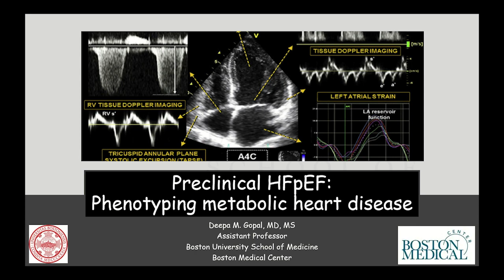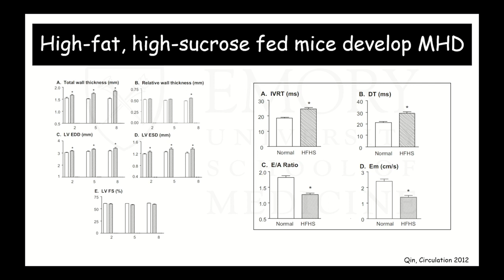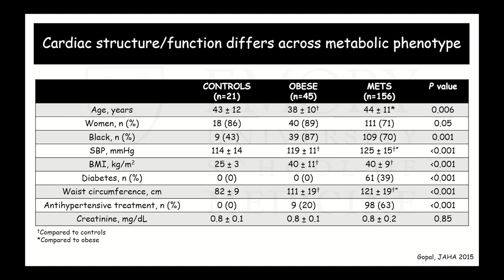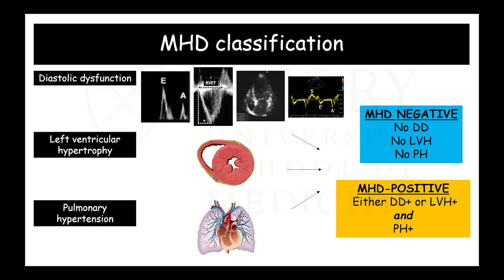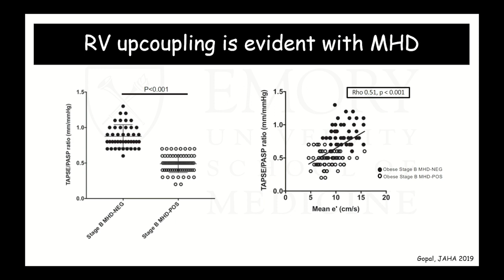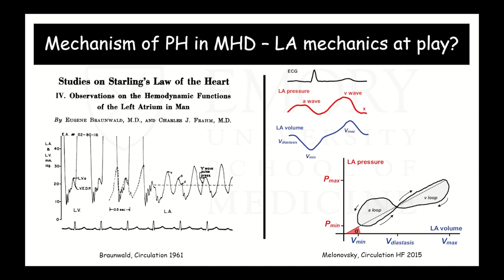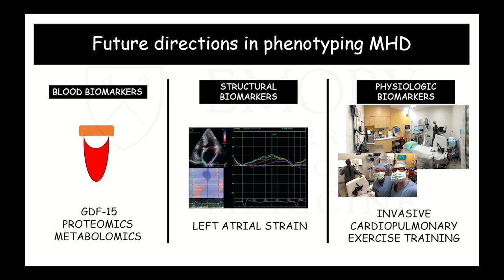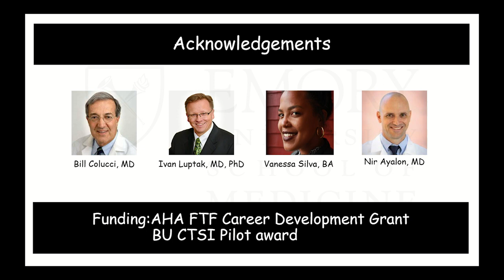Emory Cardiology Grand Rounds 10-07-2019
Speaker: Deepa M. Gopal, MD, MS
Topic: Preclinical HFpEF: Phenotyping Metabolic Heart Disease